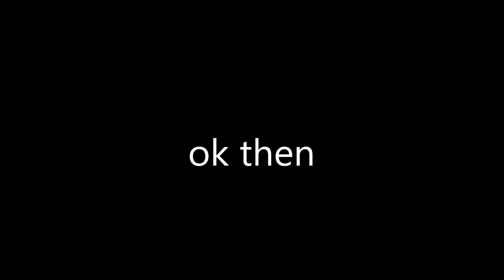oh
well... dong

NOTE: DEMON RATINGS ARE MY OWN, NOT IN GAME RATING